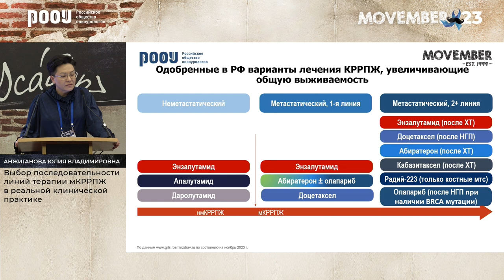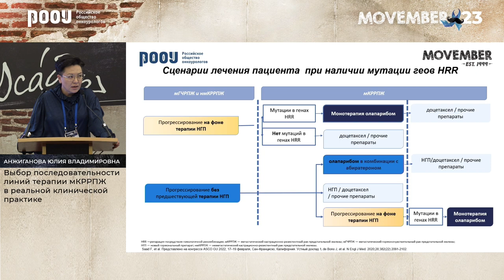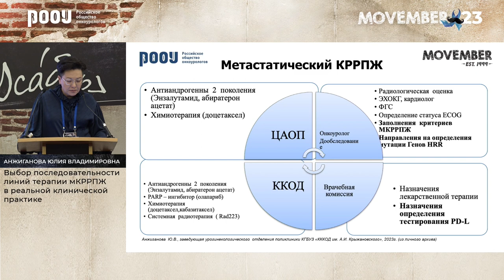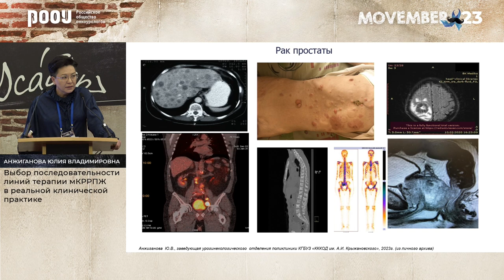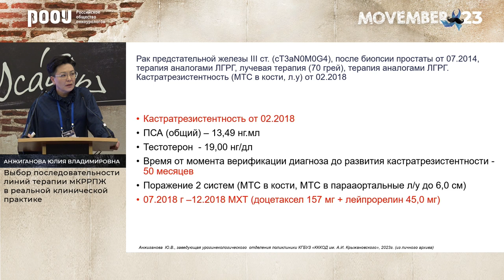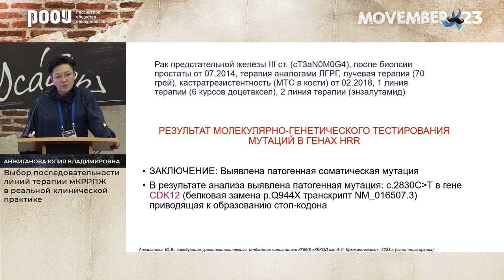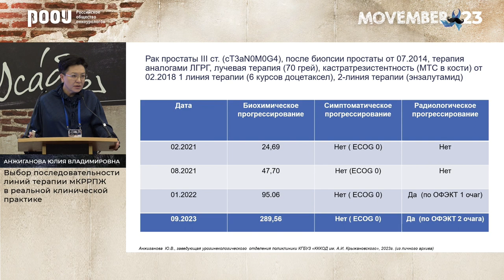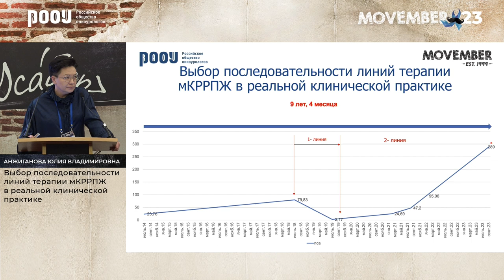Выбор последовательности линий терапии мКРРПЖ в реальной клинической практике. Анжиганова Ю. В.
17 ноября в рамках конференции «Movember 2023», Анжиганова Ю. В. представила доклад на тему: "Выбор последовательности линий терапии мКРРПЖ в реальной клинической практике".

✅ Эксперт:

👨‍⚕️ Анжиганова Юлия Владимировна, врач высшей категории, член Правления РООУ, онколог, заведующая урогинекологическим отделением, КГБУЗ «Красноярский краевой клинический онкологический диспансер им. А.И. Крыжановского», г. Красноярск